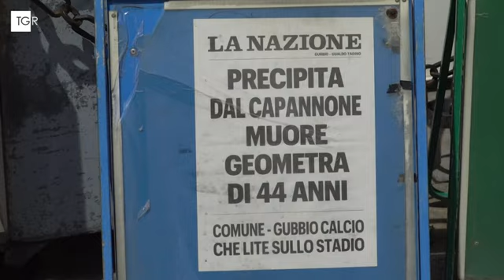RAI3 TGR UMBRIA - Gualdo piange Gaetano Ruiz - (29-05-2024)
Il 44enne geometra umbro, morto durante un sopralluogo a un edificio di Modena, era molto noto in città. Aperto un fasciolo.

Fonte: RAI